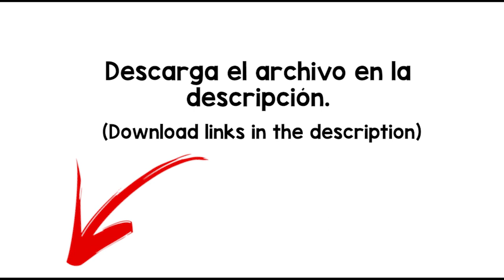Crackle Fire Sound Effect - free download -MP4/WAV